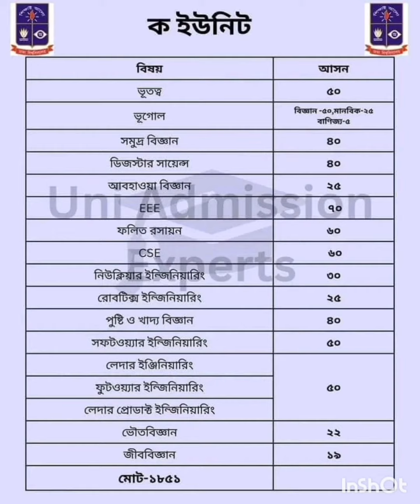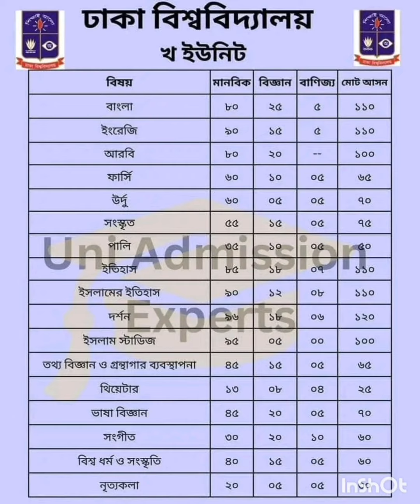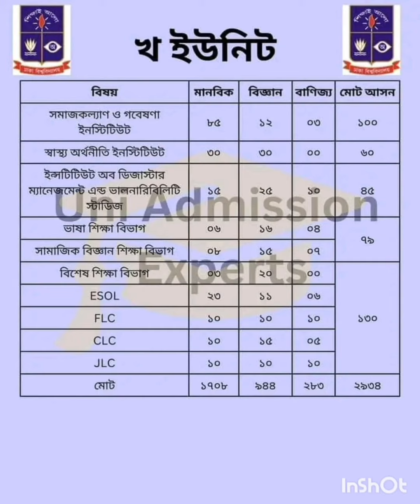ঢাকা বিশ্ববিদ্যালয় আসন সংখ্যা বিস্তারিত